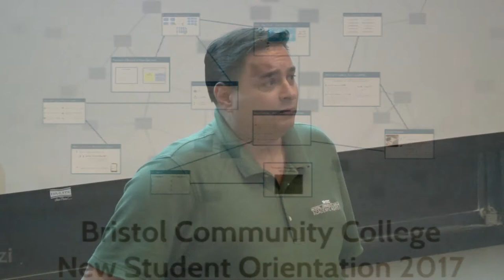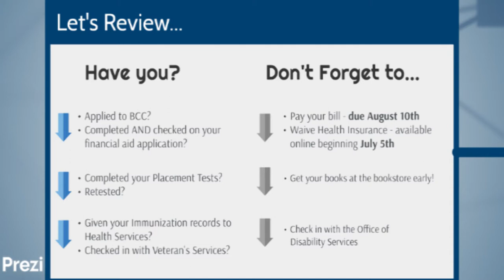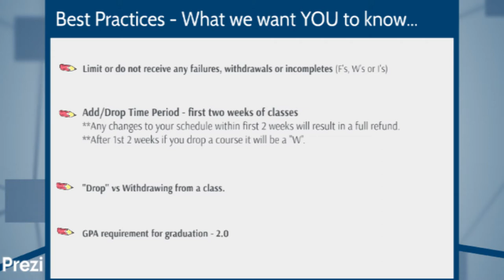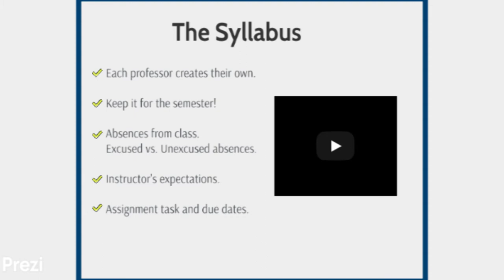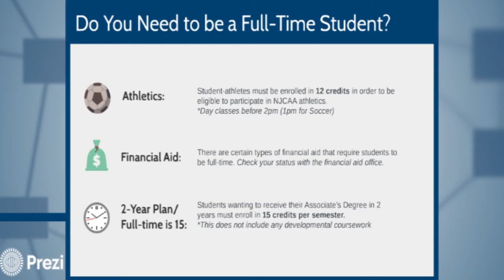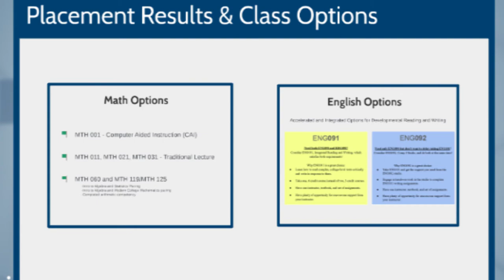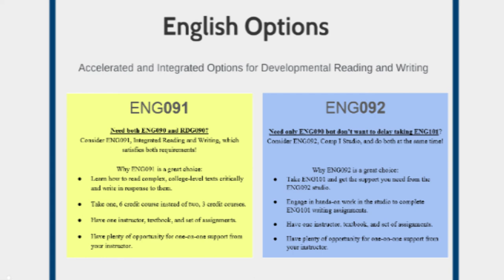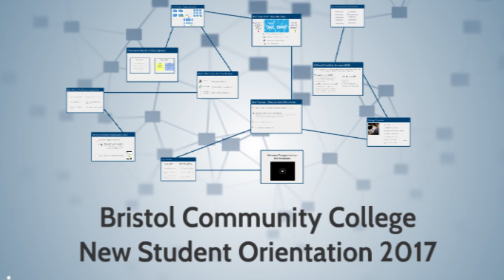New Student Orientation Video